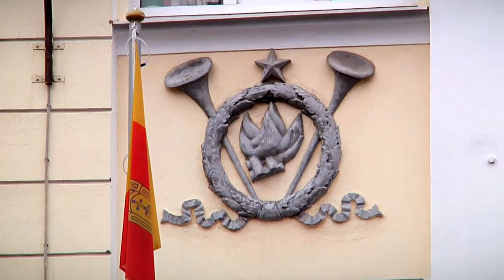Экс-глава Твери Олег Лебедев отмечает юбилей